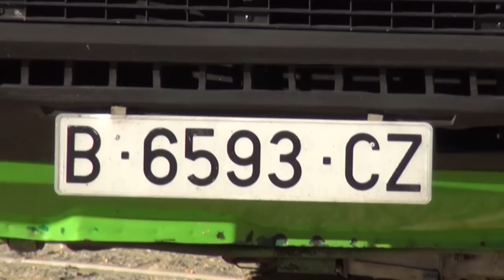Seat Sport 1430 Bocanegra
Seat Sport 1430 Bocanegra procedente del artículo de José Antonio Rodríguez en "La Escudería".

Sí deseáis hacer un uso comercial de este vídeo, dejadnos por favor un mensaje.